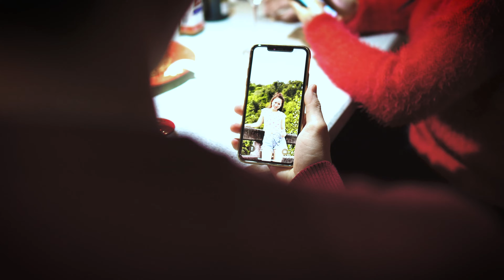Mistletoe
I love to spend my quality time with my family on Christmas. It’s my favorite holiday of the year. Love you all😍😘